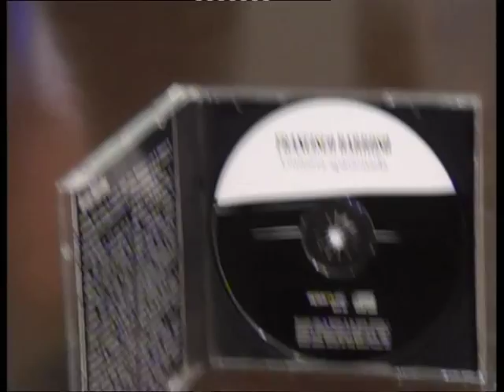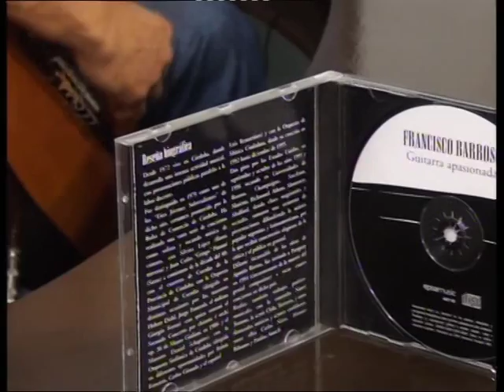En Voz Alta | Pancho Barroso Bloque 3